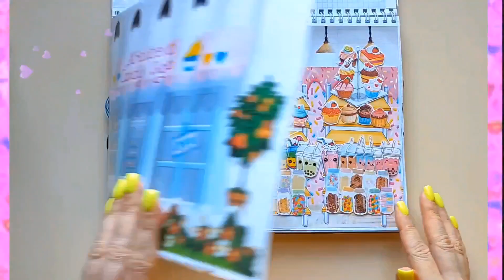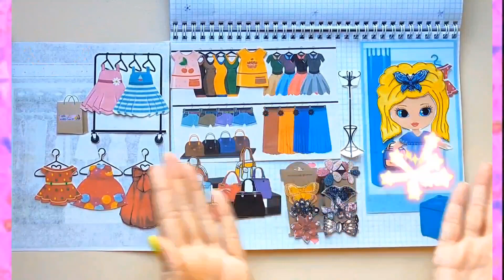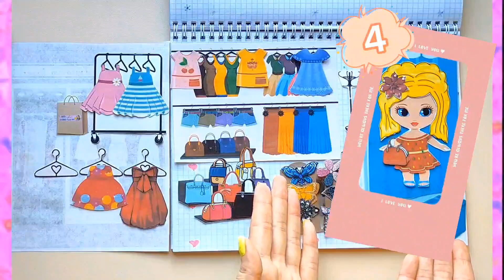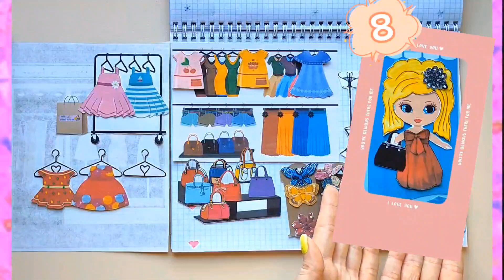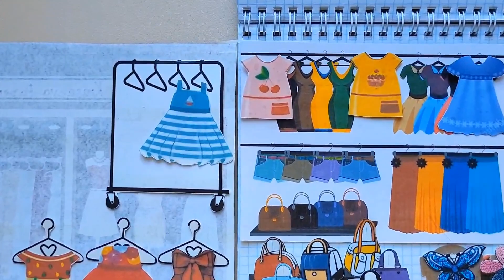💛Paper DIY💜Betty buys in a fashion store 🏬👗👛👚💛Krasaeva Paper DIY💜ASMR💛DIY💜Paper shop💛Paper house💜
💛Let's see how Betty buys in a fashion store 👗👛👚 Which look do you like more? ❤️ What should she choose?🏬 Write in comments😍✨

✨💛💜✨Do you want to create the same? You should:
I will send you my personal templates😘

💛Stay here and let's make cute interesting paper world together!
💜With love, Krasaeva Paper DIY😘

All music on this channel is not to be used without permission. It's protected by YouTube Copyright law.